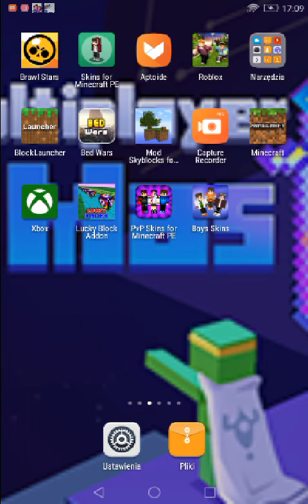Denis jdduuuuuuuuuuud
Nagrano za pomocą aplikacji Capture Recorder - nagrywarka ekranu i edytor wideo